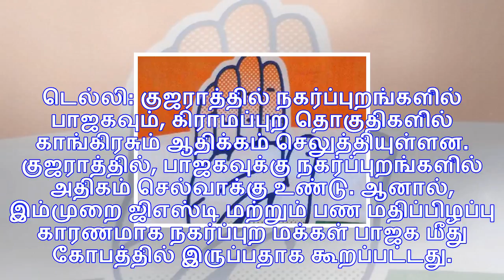குஜராத்தின் பெரும்பான்மை கிராமப்புறமும் காங்கிரஸ் பக்கம்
டெல்லி: குஜராத்தில் நகர்ப்புறங்களில் பாஜகவும், கிராமப்புற தொகுதிகளில் காங்கிரசும் ஆதிக்கம் செலுத்திய...